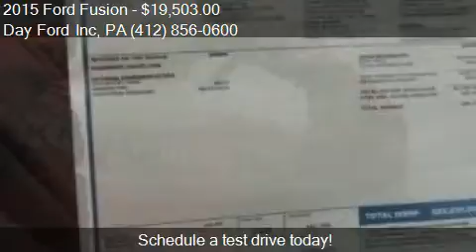2015 Ford Fusion S 4dr Sedan for sale in Monroeville, PA 151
This 2015 Ford Fusion S 4dr Sedan is for sale in Monroeville, PA 15146 at Day Ford Inc.

Engine: 2.5L I4
Transmission: Automatic 6-Speed
Color: Bronze Fire Metallic Tinted Cl
Mileage: 5
Contact Day Ford Inc 3696 William Penn Hwy Monroeville, PA 15146 to test drive this 2015 Ford Fusion S 4dr Sedan today.